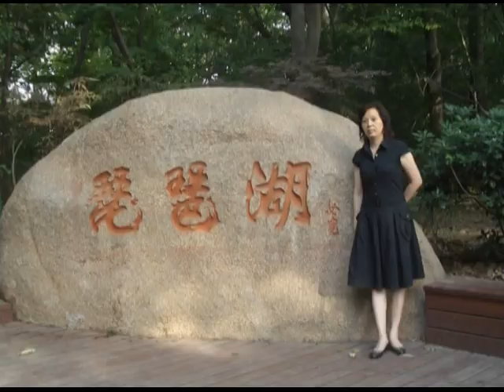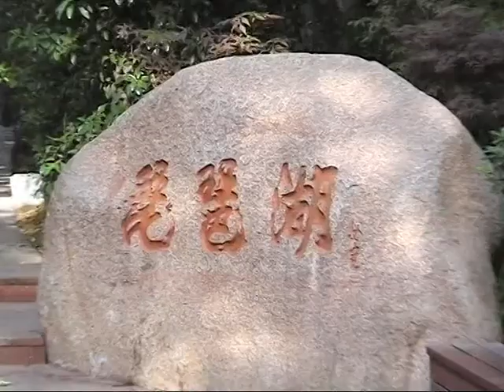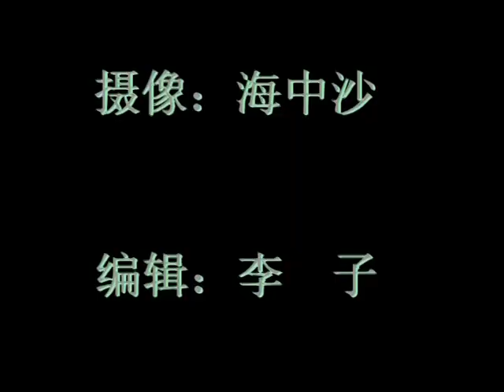锦绣金陵（南京琵琶湖MTV林坚2007.5.16）